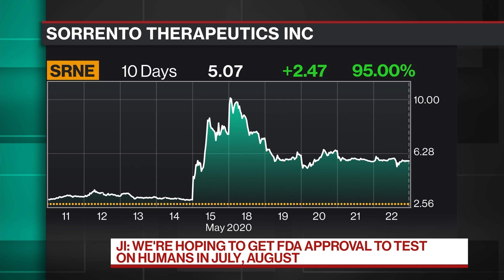Sorrento Says Its Virus Antibody Cocktail Works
May.22 -- Sorrento Therapeutics recently said its antibody cocktail has shown 100% inhibition of Covid-19 virus infection, but critics have begun to question its efficacy. Dr. Henry Ji, chairman and chief executive officer at Sorrento Therapeutics, discusses on "Bloomberg Technology."